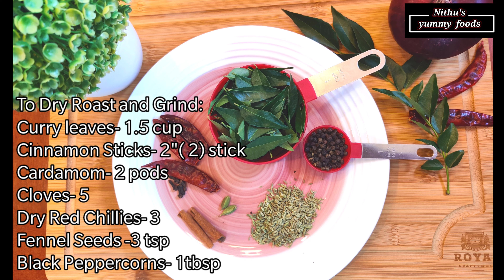Curry Leaves Chicken🍗| Karuvepaku Chicken| Karuveppilai Chicken|Healthy & Tasty Chicken Recipes| Nyf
Curry Leaves Chicken | Karuvepaku Chicken | Karuveppilai Chicken | Healthy & Tasty Chicken Recipes
by Nithu's yummy foods | Nyf

In this video I have shared the healthy and tasty Curry Leaves Chicken recipe which gives an Aromatic Flavor. It's an Andhra Cuisine and it's very simple to prepare. It will be a good combo for both Rice and Roti's.

Ingredients:
Chicken - 1 kg ( about 2 lbs)

To Marinate:
Salt- 1-2 tsp( as required)

Dry Roast and Grind:
Curry Leaves - 1.5 cup
Cinnamon Stick - 2"(2) sticks
Cardamom - 2 pods
Cloves- 5
Black pepper corns-1tbsp

Crush :
Shallots- 15( or 2 big onion)
Garlic- 10 cloves
Ginger- 1"(2 pieces)
Green chillies- 3
Coriander leaves- 3 stalks

Other ingredients:
Oil - 3 tbsp
Big onion- 1 ( cut lengthwise)